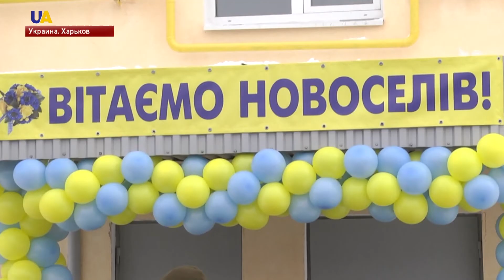80 семей военных на Харьковщине получили новое жилье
С 1 января увеличиваются зарплаты украинских военнослужащих. Соответствующий указ подписал министр обороны Степан Полторак. В часности, командир батальона вместо 14 будет получать до 23 тысяч гривен, это чуть больше 800 долларов. Контрактники будут получать более 10 тысяч гривень - это 357 долларов. Также обещают с нового года улучшить и социальные стандарты. Сегодня Степан Полторак вручил 92-й отдельной механизированной бригаде документы на 80 служебных квартир. На новоселье, в Харьковском гарнизоне, побывали наши корреспонденты.